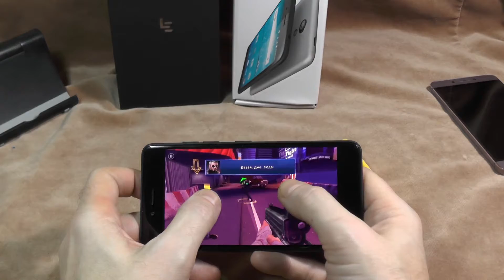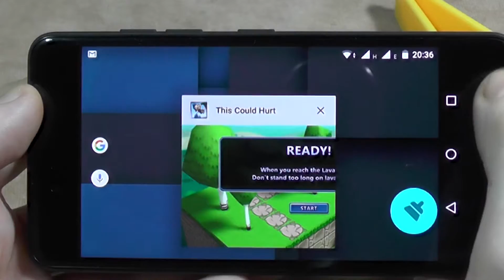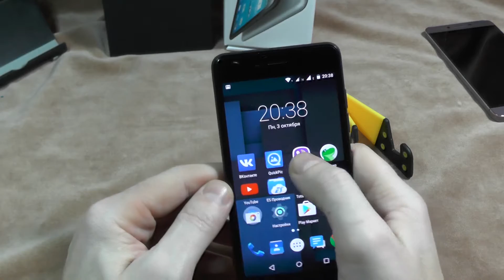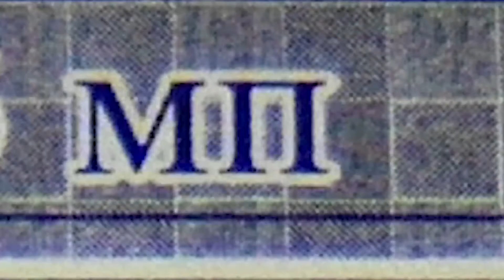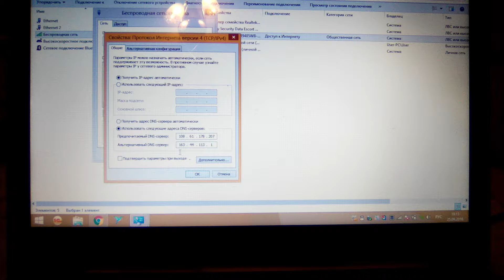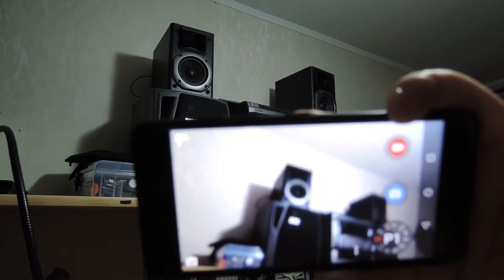Gsmart Classic Joy: игры и камера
Купил тут: coxo.ru
лучший планшет на котором записываю все обзоры, самый мощный для игр: